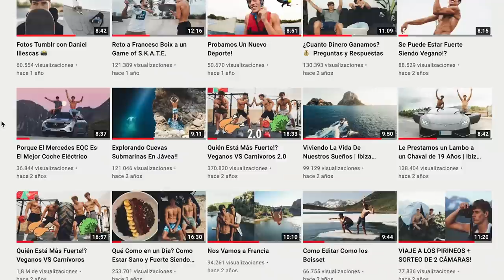Supera Tus Miedos